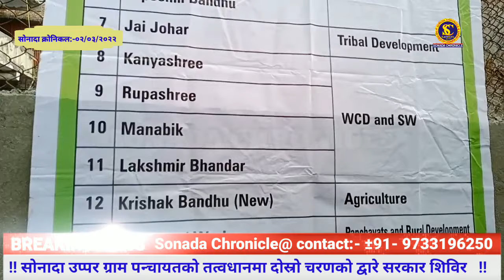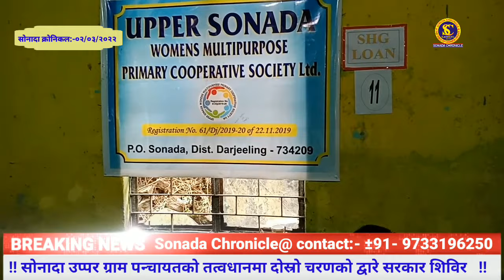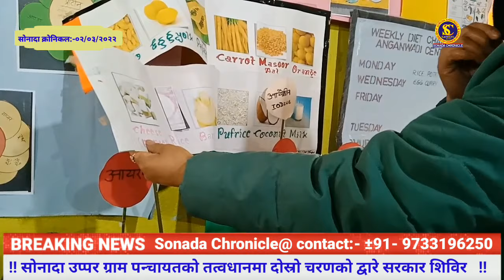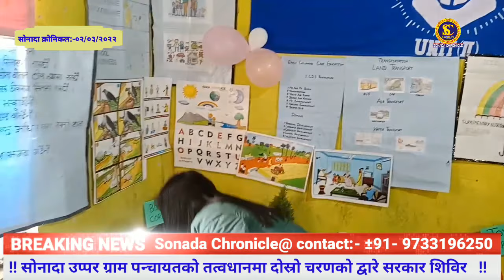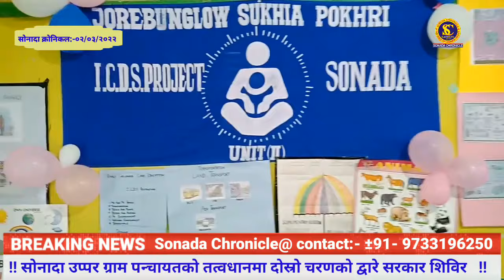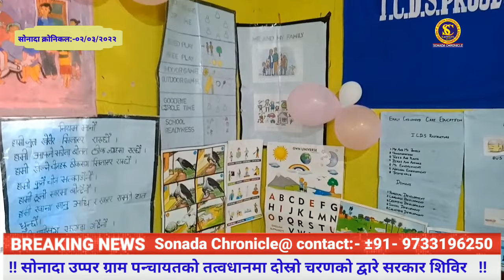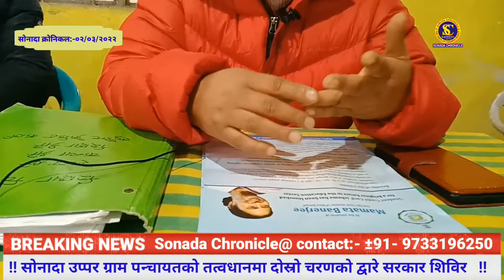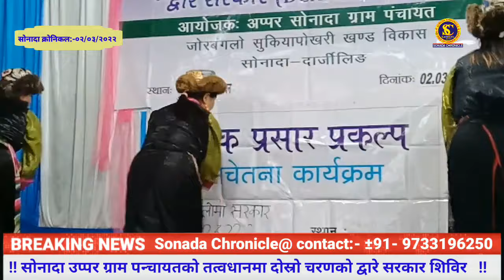!! सोनादा अप्पर ग्राम पन्चायको तत्वधानमा द्वारे सरकार शिविर !!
सोनादा क्रोनिकल:-०२/०३/२०२२

सोनादा, २ मार्च (निसं): माननीय मुख्यमन्त्री ममता बन्दोपाध्यायको ऐकान्तिय पहलमा पुन सुरु भयो।  सोनादा मुण्डा हट्टा अवस्थित  न्यू लाइट क्लबको सार्वजनिक भवनमा सोनादा अप्पर ग्राम पन्चायतको तत्वधानमा द्वारे सरकार राज्यको मुख्य मन्त्री ममता बन्धोपाध्यायकी निर्देशमा पश्चिम बंगाल राज्यका ग्रामीण जनसाधारणलाई पञ्चायत स्तरीय सरकारी सेवा अनि सहुलियतलाई घर दैलो पुर्याउने उदेश्य राखेर शुरु गरिएको "द्वारे सरकार" अभियानको दोस्रो  चरणको शिविर जौरबङगलो सुकेपोखरी खण्डको बिभिन्न ग्राम पञ्चायत क्षेत्रमा क्रमगत रूपमा आयोजना भइरहेको छ । दोस्रो  चरणको शिविरमा खण्डको ग्रामीण अनि दुर्गम क्षेत्रका जनसाधारणलाई महुत्व दिएर घर आँगनमा सेवा दिन बिशेष पहल  गरिएको  छ। दुर्गम क्षेत्रका जनसाधारणलाई थप सेवा अनि सहुलियत उपलब्ध गराउन यस दोस्रो  चरणको द्वारे सरकार शिविर जोरबङलो सुकेपोखरी खण्ड बिकास अन्तर्गत अप्पर सोदाना ग्राम पन्चायत अन्तर्गत सफलतापुर्वक सम्पन्न गरिएको। शिविरमा जोैरबङलो सुकेपोखरी सह खण्ड बिकासका अधिकारी नुरी लेप्चा  आएका थिए  साथै  सयुक्त खण्ड बिकास अधिकारीले द्वारे सरकार शिविरमा पुगेर आश्वयक परिवारलाई राहत वितरण गरे। शिविरमा ग्राम पञ्चायत कर्मचारी लगायत अन्य बिभाग कर्मचारी आदिको उपस्थिति रहेको थियो, भने उक्त शिविरमा सूचना एवम् संस्कृतिक विभागका लोक प्रसार प्रकल्पद्वारा  सचेतना कार्यक्रमहरूको पनि आयोजना गरृिएका थियौ। दोस्रो चरणको द्वारे सरकार सफलीभुत सम्पन्न गराउनुमा साथ दिनुहुने सम्पूर्ण विभागका टोलीहरूलाई अप्पर ग्राम पन्चायतका सचिव पुरण थापाले मिडिया मार्फत धन्यवाद  दिनुभयो ।